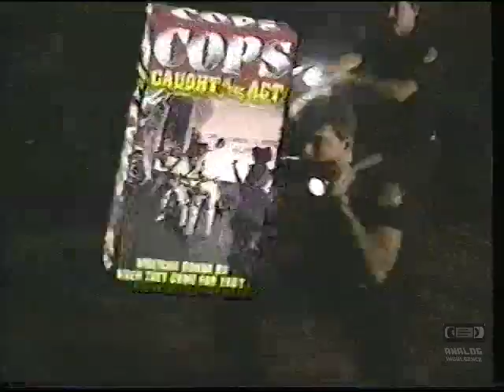COPS | VHS Tapes & Merchandise | Television Commercial | 1997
Cops (stylized as COPS) is an American half-hour documentary/reality legal series that follows police officers, constables, sheriff's deputies, federal agents and state troopers during patrols and other police activities including vice and narcotics stings. It is one of the longest-running television programs in the United States and in May 2011 became the longest-running show on Fox with the announcement that America's Most Wanted was being canceled after 23 years.[3][4] John Walsh appeared on Cops many times. It follows the activities of police officers by assigning television camera crews to accompany them as they perform their duties. The show's formula follows the cinéma vérité convention, which does not consist of any narration as well as scripted dialog, depending entirely on the commentary of the officers and on the actions of the people with whom they come into contact.
Created by John Langley and Malcolm Barbour, it premiered on March 11, 1989. It won the American Television Award in 1993 and has earned four Emmy nominations.[5] When it expanded to show two episodes in the 8 p.m. hour, it was called Primetime Cops in promos for several years. The series was one of only two remaining first-run prime-time programs airing on Saturday nights on the four major U.S. broadcast television networks (along with CBS's 48 Hours Mystery).
For the first 25 seasons, Cops was broadcast by Fox with repeats from earlier seasons syndicated by local television stations and cable networks, including truTV and the now defunct G4.[6] After Fox canceled the show in May 2013, Spike picked it up for an additional four seasons, in addition to reruns of previous seasons.[2] The 28th season of the series premiered on June 20, 2015, and ended on April 30, 2016. Season 29 premiered on June 4, 2016.
The show has followed officers in 140 different cities in the United States, Hong Kong, London, and the Soviet Union. Each episode is approximately 22 minutes in length and typically consists of three segments, with each segment being one self-contained police-involved incident.